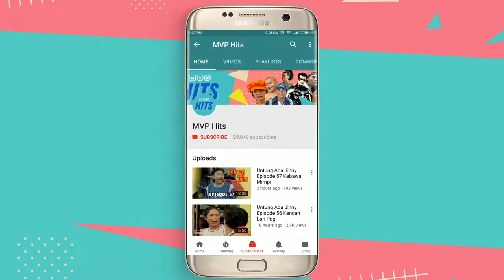Oven Microwave | Gara - Gara Episode 88 Part 2